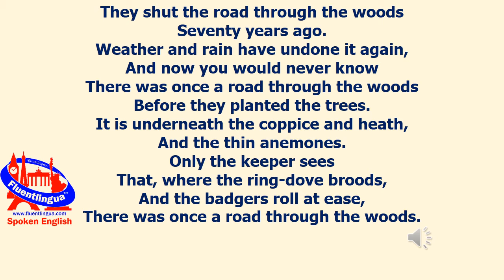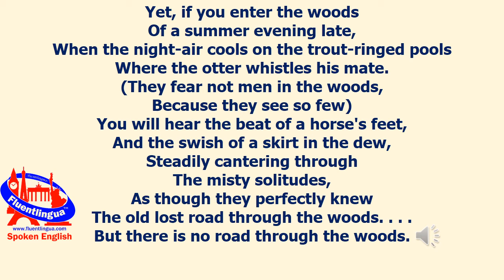The Way Through the Woods by Rudyard Kipling presented by Dharmendra Sheth, Surat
The Way Through the Woods
by
Rudyard Kipling

They shut the road through the woods
Seventy years ago.
Weather and rain have undone it again,
And now you would never know
There was once a road through the woods
Before they planted the trees.
It is underneath the coppice and heath,
And the thin anemones.
Only the keeper sees
That, where the ring-dove broods,
And the badgers roll at ease,

Yet, if you enter the woods
Of a summer evening late,
When the night-air cools on the trout-ringed pools
Where the otter whistles his mate.
(They fear not men in the woods,
Because they see so few)
You will hear the beat of a horse's feet,
And the swish of a skirt in the dew,
Steadily cantering through
The misty solitudes,
As though they perfectly knew
The old lost road through the woods. . . .

But there is no road through the woods.

END